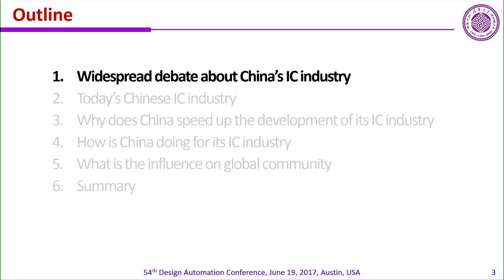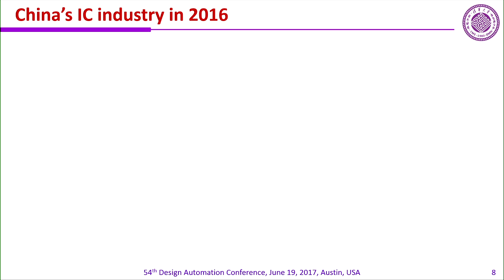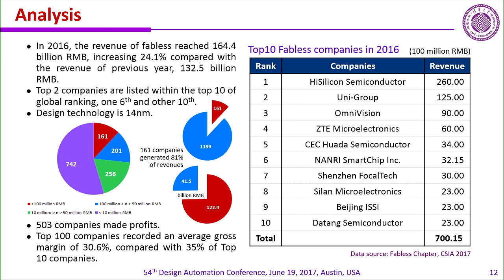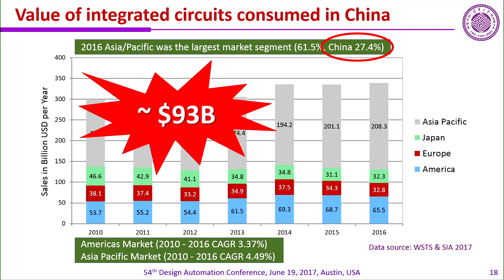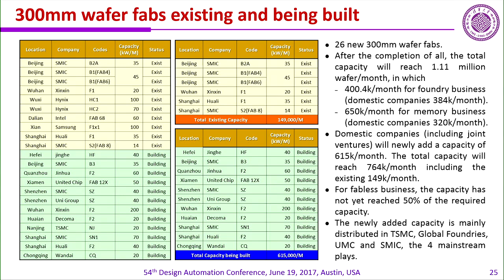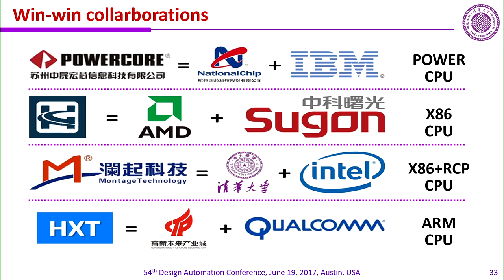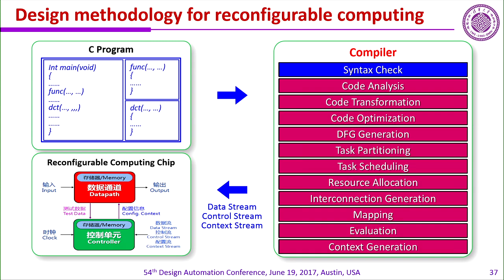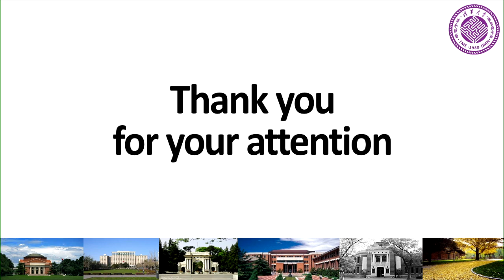DAC 2017 | DAC Pavilion: China's IC Industry